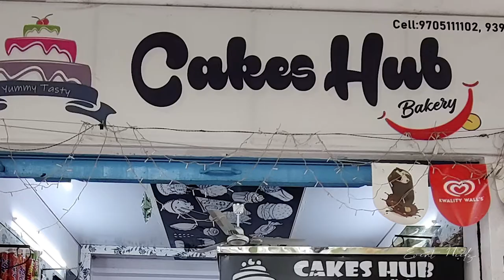Cakes Hub Bakery | Bakers in Hyderabad | Event Needz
Name: Mokkala Narender